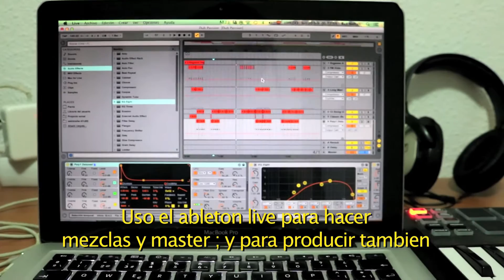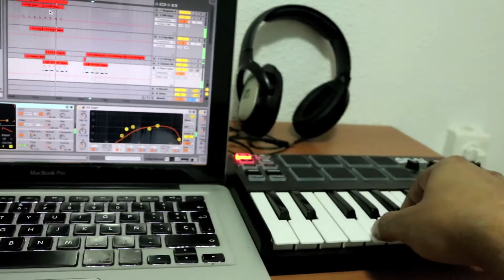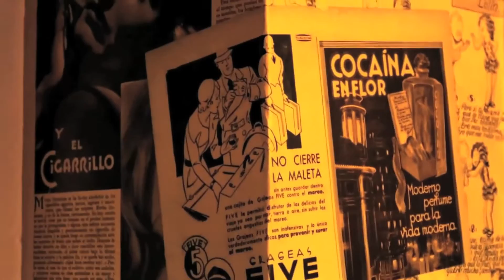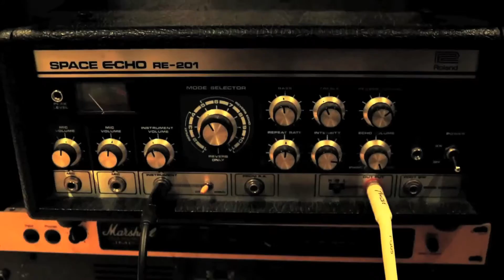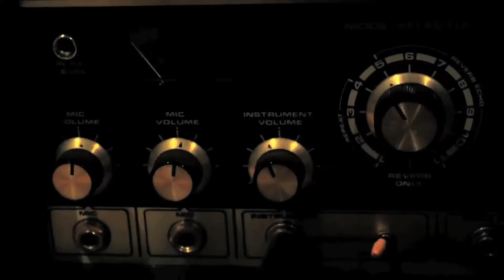Ras Neftali - How i make my dubs